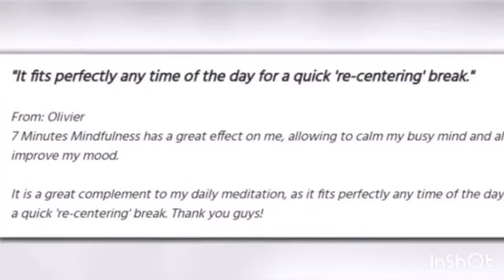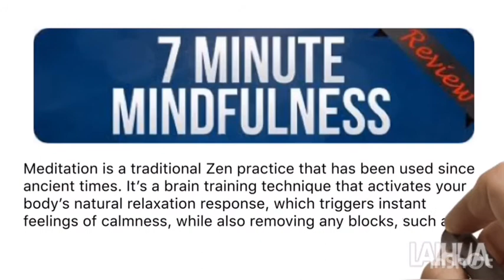Seven Minute Mindfulness Review - Is it Worth Buying? Must Read This!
Click To Download the Seven Minute Mindfulness eBook Now
7 Minute Mindfulness is the incredible program that helps us to activate your natural relaxation state within seven minutes. The Seven Minute Mindfulness program is an audio-oriented meditation system that helps people to cleanse their mind and live a happier life. Meditation is a traditional Zen practice that has been used since ancient times. It’s a brain training technique that activates your body’s natural relaxation response, which triggers instant feelings of calmness, while also removing any blocks, such as emotional blocks or stress, that have disrupted your happiness, relaxation, sleep, etc. The exercises and techniques in it find the source of your strain and worries and throws it out of your mind and body. To put it simply, Seven Minute Mindfulness provides you with the steps and brain training techniques to naturally alleviate symptoms of anxiety and depression, while also improving sleep and increasing your overall happiness and wellbeing.

Scott Mason, the creator of Seven Minute Mindfulness, believes that the program will help you formulate your structure and enhance elements like meditation techniques. He has traveled to countries like India, Cambodia, China and Thailand to learn and explore different meditation techniques. In a world of chaos, you need time to relax and unwind. But we all know that in a busy lifestyle, it feels like there is almost no time to do this. This is why you need a program to dedicate time for this and most of all, keep you on the right path. Nearly, 75% of the users have already experienced the remarkable improvements in their life. By using this program regularly, you will release tension and abstract your thoughts. It helps us to get the positive approach in our day-to-day life.